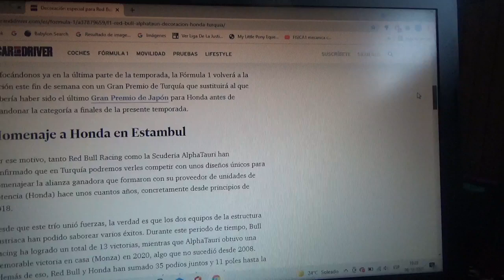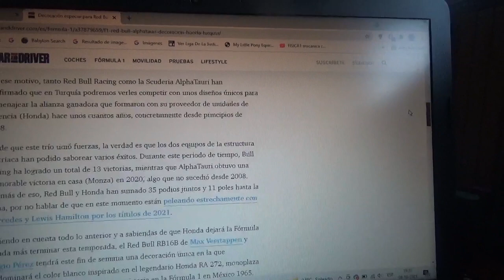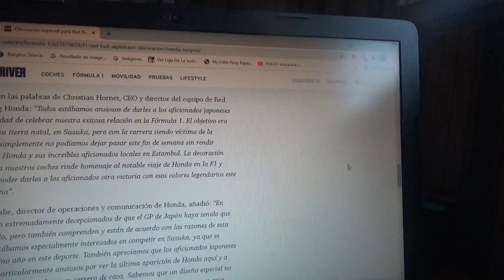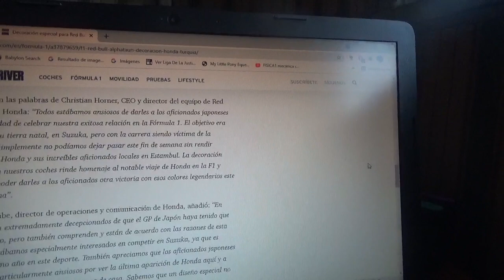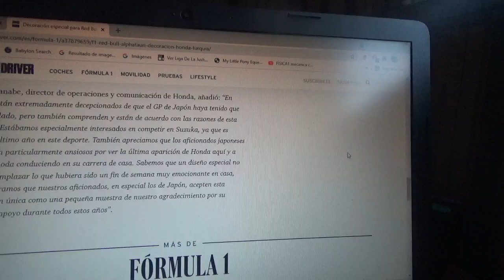Red Bull Racing y Scuderia Alpha Tauri tendrán decoraciones especiales para el GP de Turquía 2021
El motivo es por la última temporada de Honda en la Fórmula 1 en la que pudo haber sido su carrera de casa el Gran Premio de Japón que esta Temporada 2021 fue completamente cancelada a causa del Covid19